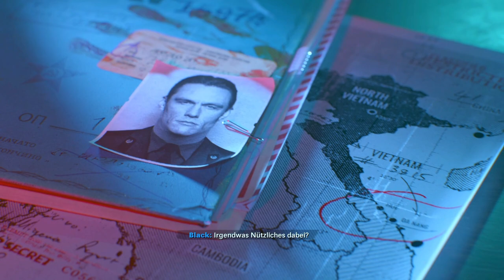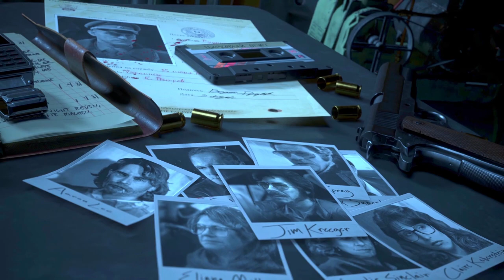Cod Black Ops Cold War Kampagne | #03 Hohe Ziele mit hohen Kämpfen